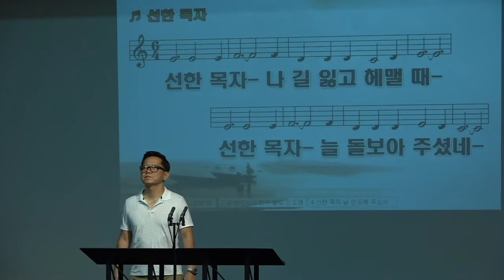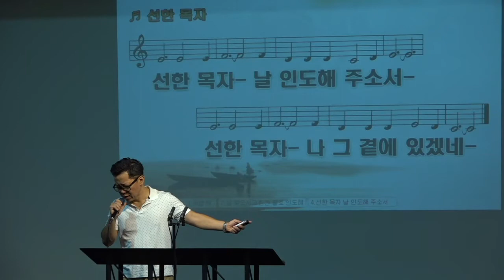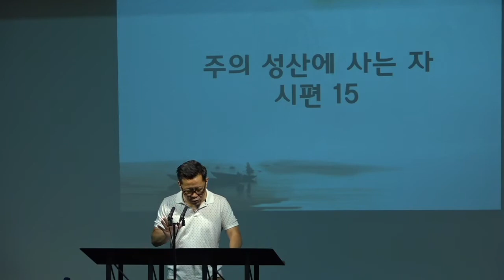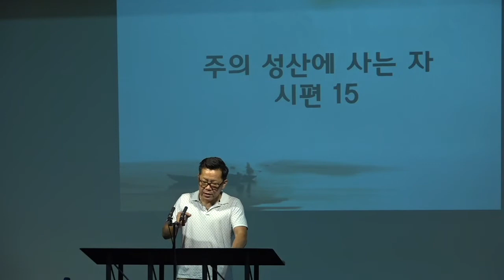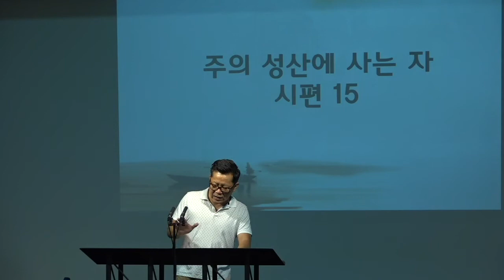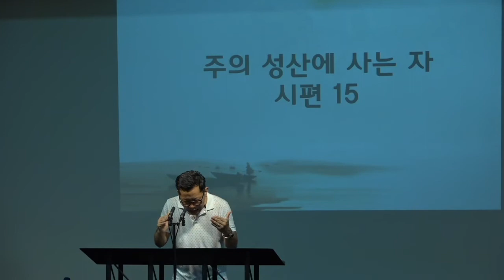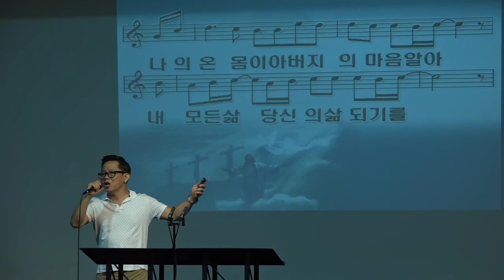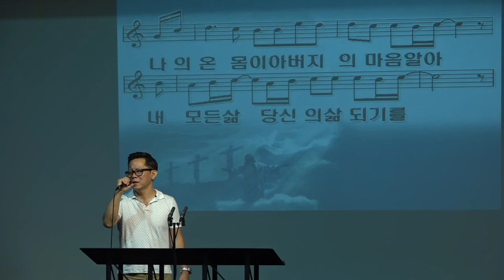주의 성산에 사는 자 071520